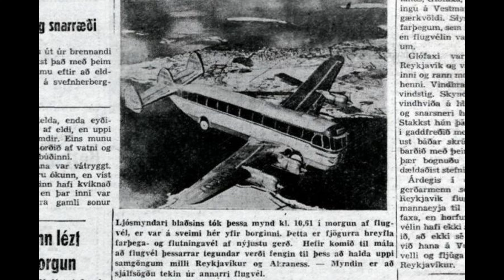April Fools Day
Have you ever wondered what April Fools Day is?